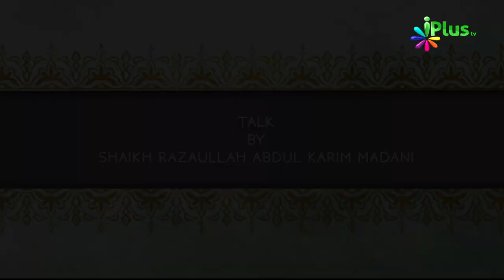Muhammad saw Rehmat Saare Jahaanon Ke Liye Ep 05 By Shaikh Razaullah Abdul Kareem Madani - iPlus TV